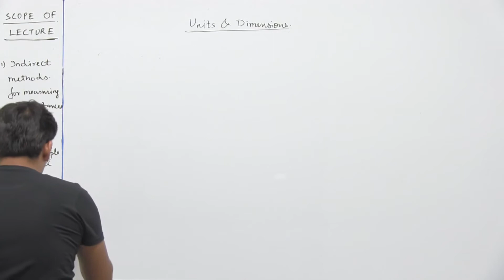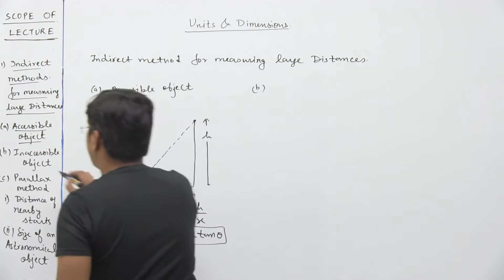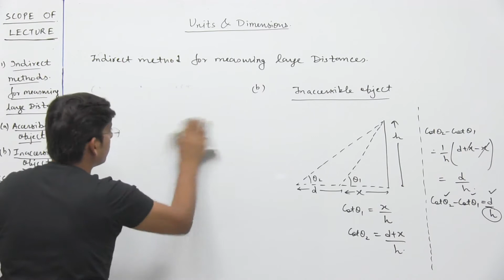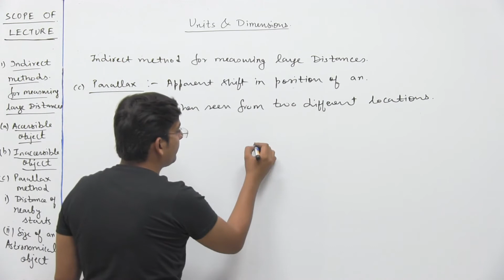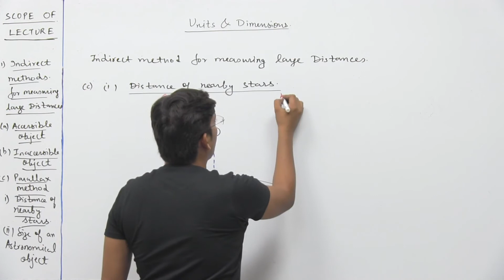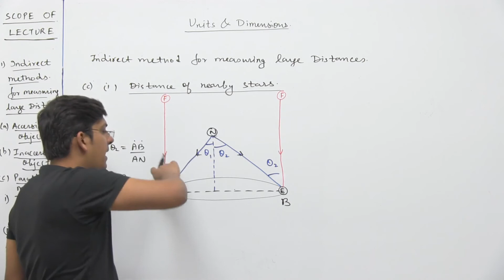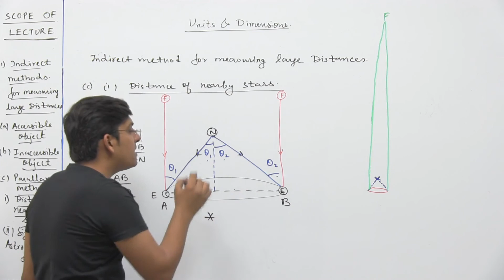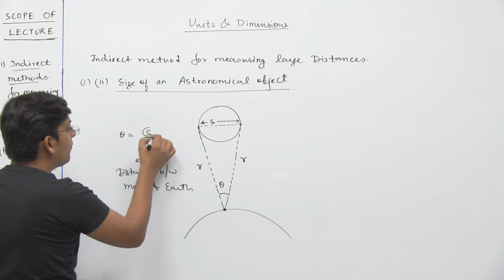UNITS AND DIMENSIONS LECTURE-26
APEX EDUCATION CENTRE B-17 SURYA NAGAR